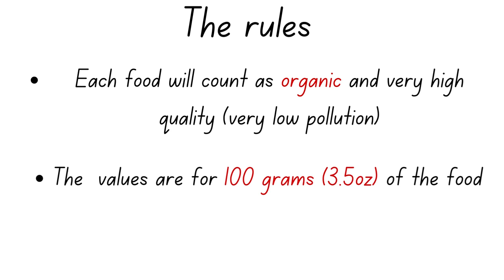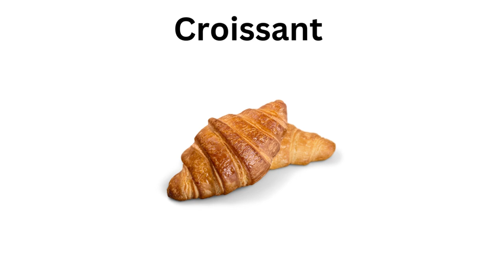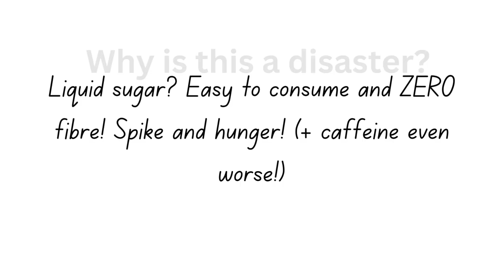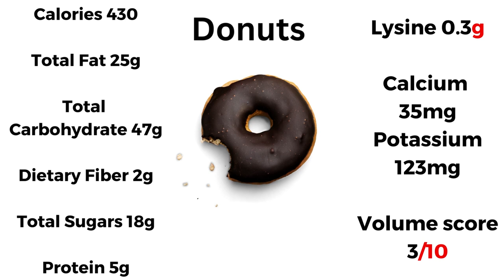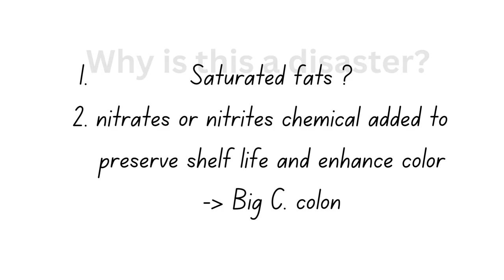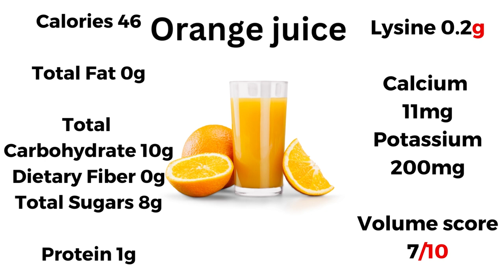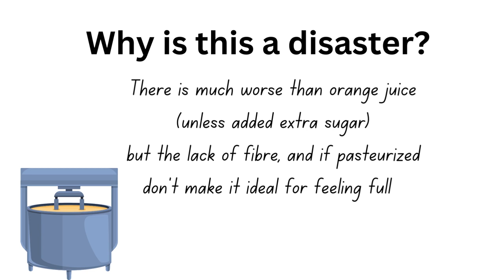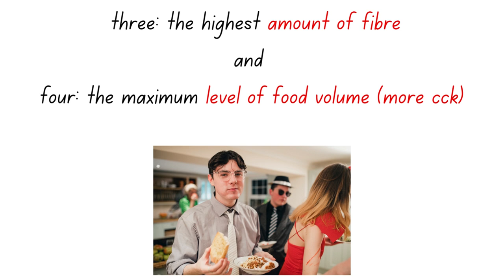DON’T EAT these Foods to LOSE WEIGHT: Worst Foods Nutrition Tier List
Don't eat these foods when trying to lose weight!

Learn about the worst foods for losing weight in this ultimate nutrition tier list
Worst foods for weight loss

These are the worst foods for weight loss put in a food tier list
00:00 Introduction the worst foods nutrition tier list
00:30 Rules for the worst foods nutrition tier list
01:39 How do we feel full
02:30 Insulin and blood sugar spikes
03:09 Croissants the worst foods nutrition tier list
04:48 Soda the worst foods nutrition tier list
06:28 French fries the worst foods nutrition tier list
08:44 Donut the worst foods nutrition tier list
09:58 Bacon the worst foods nutrition tier list
11:57 Chips the worst foods nutrition tier list
13:54 Orange the worst foods nutrition tier list
16:09 Cookies the worst foods nutrition tier list
18:22 The "winner" of the worst foods nutrition tier list
18:57 How do you feel less hunger?
19:42 Subscribe pretty please :)